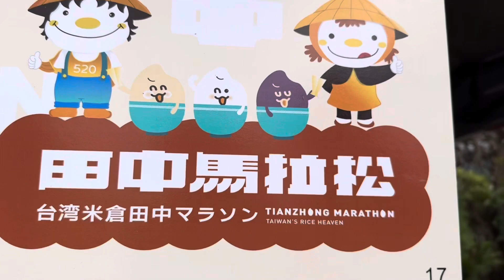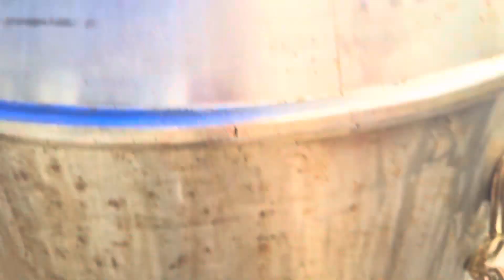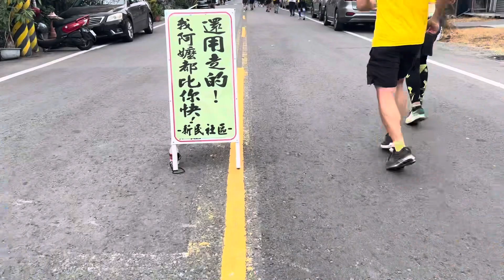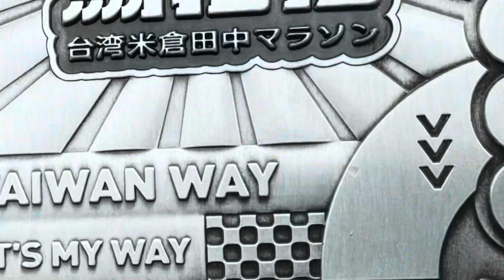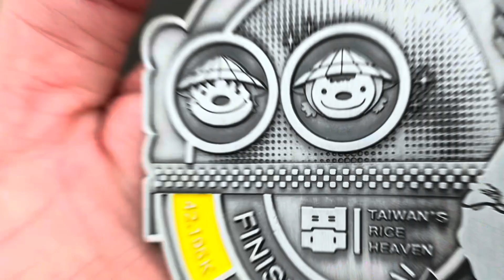第126全馬玩賽: 2023-11-12 田中馬拉松 (No. 126 Full Marathon: Tianzhong Marathon)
田中馬補給：王品牛排，烤G，啤酒…etc. 👍👍

On November 12, 2023, this is my 2nd participation in the Tianzhong Marathon.  In 2017, I joined the race with a bib of others for the first time.  Too much food waiting for runners on the way to the finish line, including beef, beers and BBQ chickens.  The air temperature and weather are awesome indeed. 🍺🍺😂😂